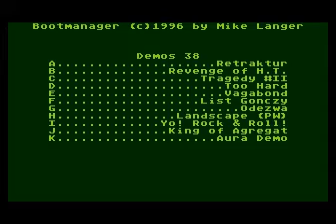tragedy 2 zine for Atari 8-bit